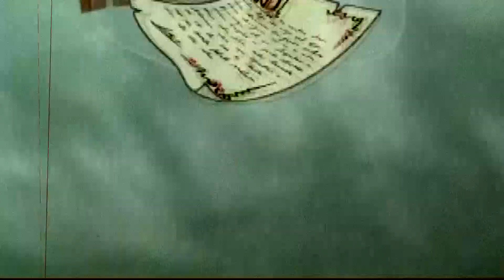I Racconti di Zia Bettina: "A Licerta e ru curzune".